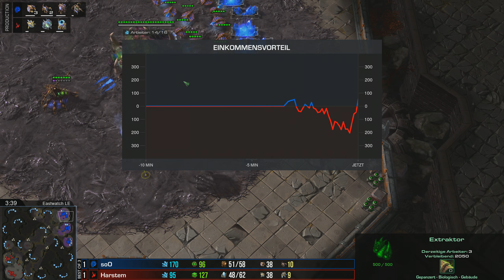soO vs Harstem (ZvP) - Starcraft 2: Legacy of the Void Profi Replays [Deutsch | German]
In dieser Serie werde ich Starcraft 2 Replays von "Profispielern" casten. Dabei wird es sowohl Partien aus offiziellen Turnieren wie beispielsweise der WCS oder WESG geben, als auch Ladder- und Trainingspartien.